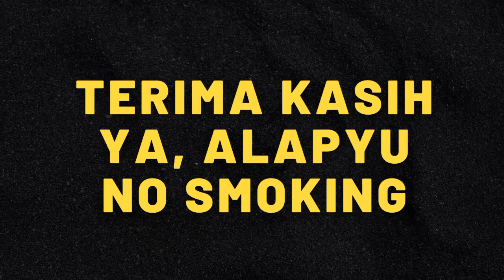Sound Effects Viral "Terima Kasih Ya, Alapyu No Smoking